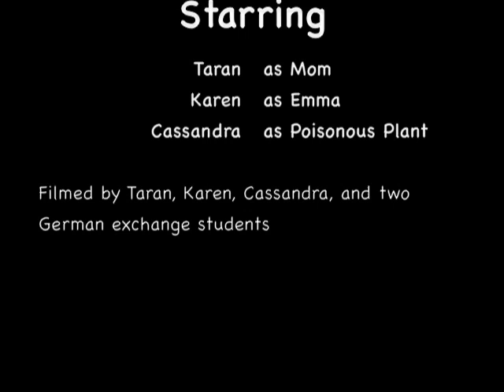UNBC Ethnobotany Project - Poisonous Plants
This is our skit on poisonous plants for our Ethnobotany course